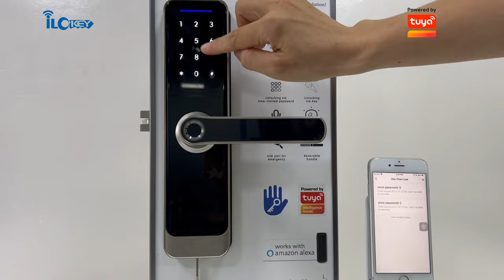Tuya smart lock A270 -remote unlock and one-time code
iLockey Tuya Smart Lock can be unlocked via the Tuya APP, fingerprint, IC card, remote control or by code. When a visitor presses the "doorbell" you can see who is asking to unlock the door via the Tuya APP and you can then unlock the door remotely via the Tuya APP.

This video shows how to remote unlock and one-time code.